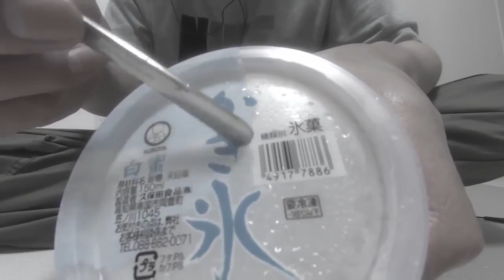[音フェチ]ミニチュアかき氷を作ってみた！[ASMR]Let's cook MiniatureShaved ice [JAPAN]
リクエストを頂いたかき氷の動画です！普通のかき氷とは若干違いますがお許しをｗ 暑中見舞い的な意味で風鈴の音もミックスしています。涼し.

夏の代名詞かき氷を作ってみました！ 新しい再生リスト/New playlist シェービングクリーム/Shaving Cream .

料理のプレイリスト/Cooking sounds → 最近買ったミニ料理器具 .